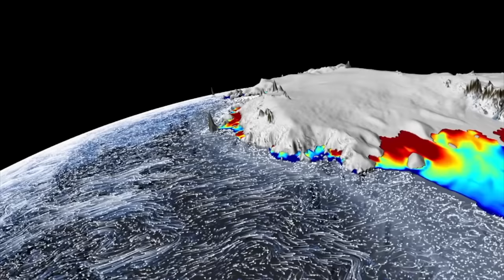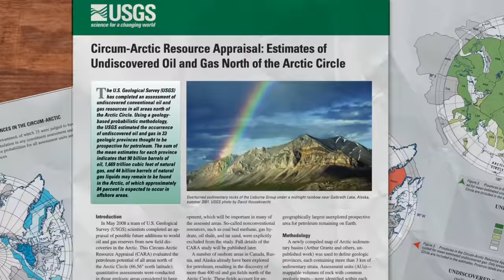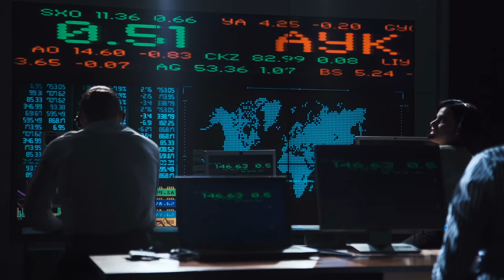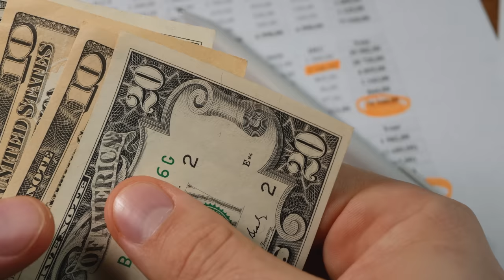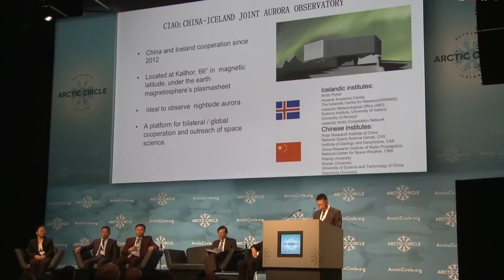The Melting Arctic Has Started A New Gold Rush!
Arctic Race: Check out Larq's Amazing Line of Water Filters Today!

The world just isn't as big as it used to be, with nearly every part of it being well-documented and explored. But there is one mysterious area that has nations around the world intrigued. As the Arctic thaws, there is a whole new world of resources, minerals, and opportunities that were buried beneath the ice for thousands of years. So why are countries trying to expand into the Arctic, and what exactly are they hoping to find? Let's Find out! The Melting Arctic Has Started A New Gold Rush!

Chapters
0:00 - Introduction
1:02 - The Arctic
2:20 - Impact of Melting Ice
3: 50 - Race for the Arctic
6:52 - Mineral Resources
8:00 - Other Resources
9:18 - The Arctic Passage
13:50 - China
15:25 - Conclusion

two bit da vinci,race for the arctic,new chinese silk road project,new chinese silk road,arctic oil drilling,arctic offshore drilling,melting arctic ice,melting arctic glaciers,arctic ocean ice melting,china arctic silk road,chinese ambassador arctic conference,chinese silk road project,arctic exploration,future oil and gas,New Race For the Arctic - You'll Never Guess Why,The Race For the Arctic That NO One's Talking About!, The Melting Arctic Has Started A New Gold Rush!